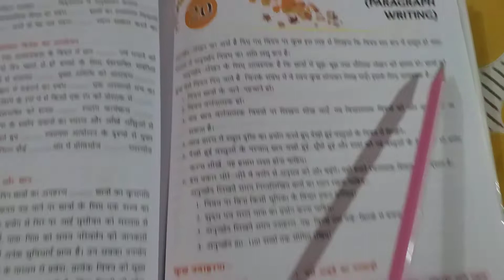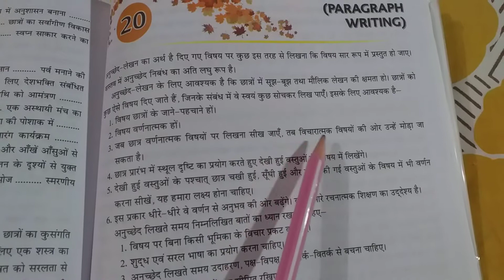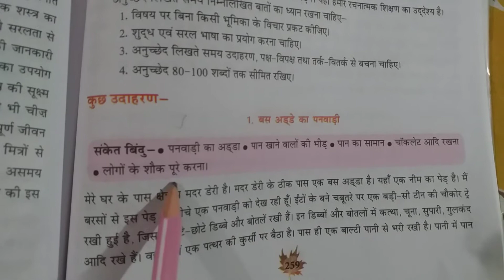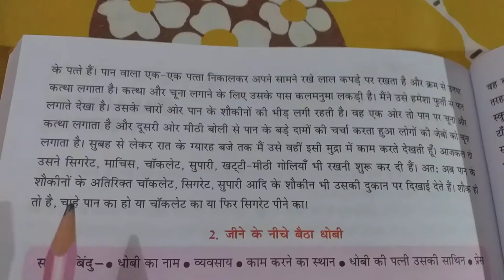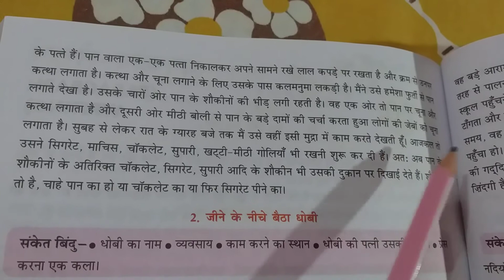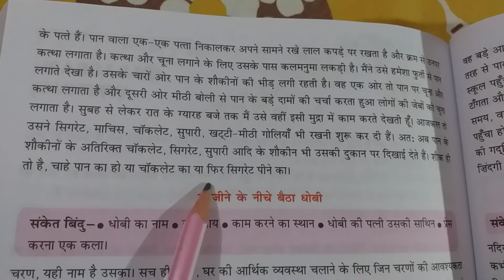Class 8 Hindi Grammar (ch..20)